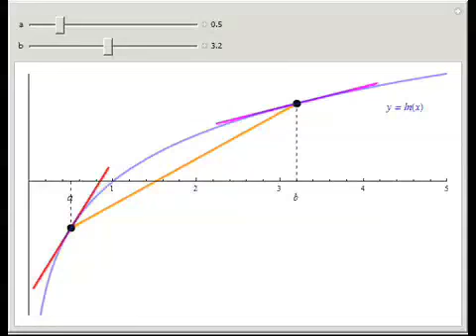Napier's Inequality (I)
Napier's inequality: If 0ltaltb, then 1/bltln b - ln a/b - alt1/a.

Contributed by: Soledad M™ Saez Martinez and Felix Martinez de la Rosa